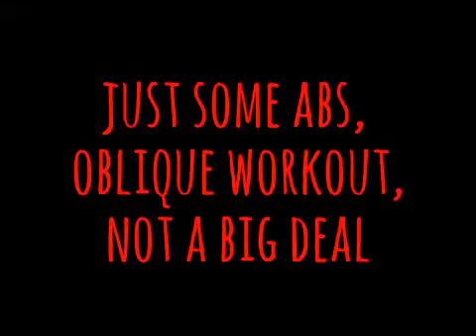functional training- abs, oblique workout